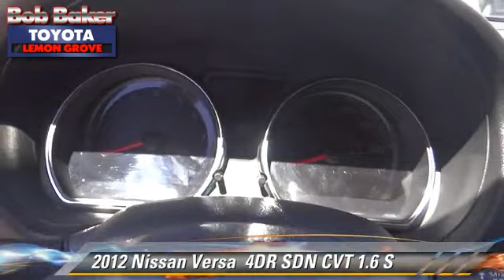Bob Baker Toyota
6800 Federal Blvd near San Diego La Mesa Spring Valley Broadway Heights Redwood Village National City El Cajon CA 91945

[DFIN:3:2999221:I:4071:5FEDED37:bd150da16fabe04dbd45705c03394009]